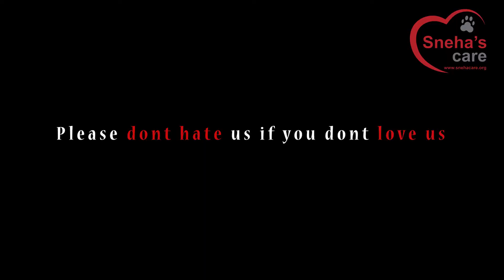Success Story of Henry | Sneha's Care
My name is Henry. I was attacked by a sharp instrument several times in my leg by some heartless person making deep and a big wound. I was rescued by Sneha's Care from Raniban.

Was it my fault that I came in front of your door for little food to feed my hungry stomach?

With the intense care, love and daily treatment along with all of your prayers, today I am fully recovered. It took me time to recover but now I am strong, healthy and happy.